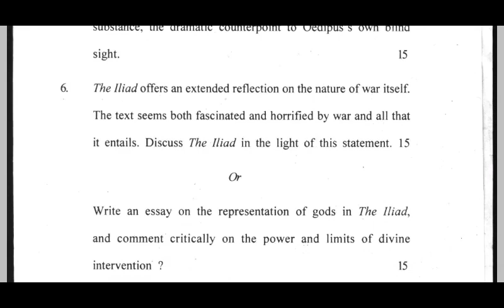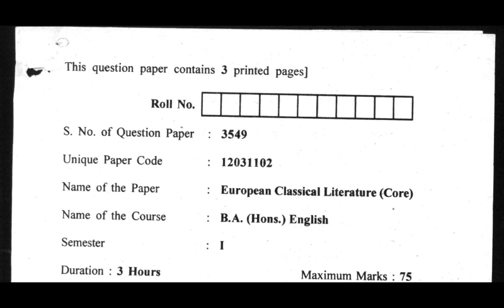DU SOL B.A (H) English First Semester, European Classical literature Sample Paper & Questions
DU SOL B.A (Hons) English First Semester, European Classical literature Important questions | Sample Paper